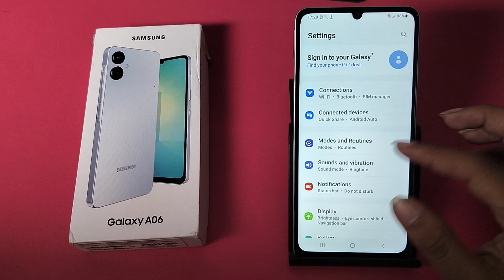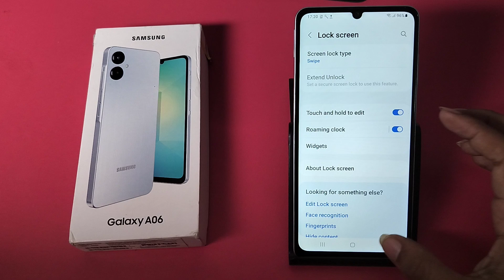How to Remove pattern lock in Samsung galaxy A06 5G || samsung me pattern lock kaise hataye